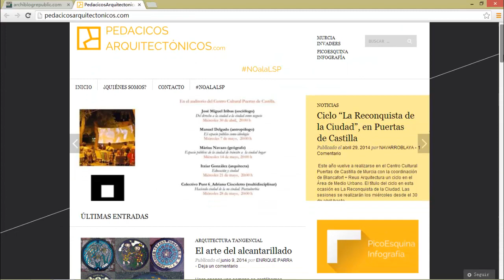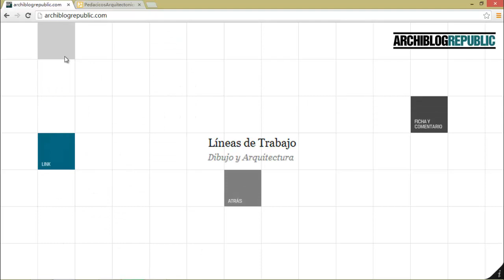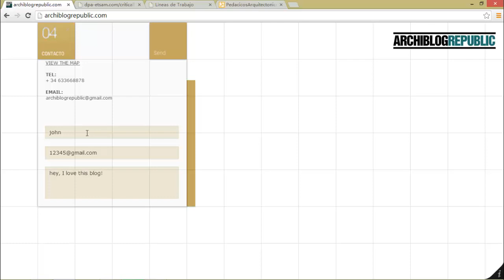archiblogrepublic.com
un blog de blogs arquitectónicos